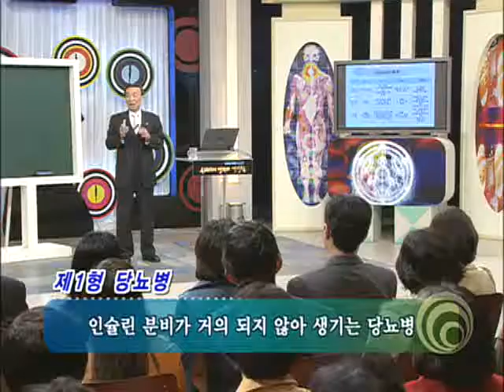EBS 기획 시리즈 - 우리시대 명의의 건강학_당뇨병, 허갑범 교수 1부_#002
EBS, EBS 기획 시리즈, 우리시대 명의의 건강학, 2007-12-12, 제23강 내 몸속의 시한폭탄 당뇨병 당뇨병전문의 허갑범

당뇨에 대해 알아본다-